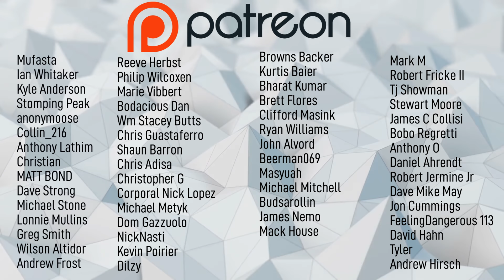REACTING TO MIKE TANNENBAUM COMPARE BAKER MAYFIELD TO MARK SANCHEZ